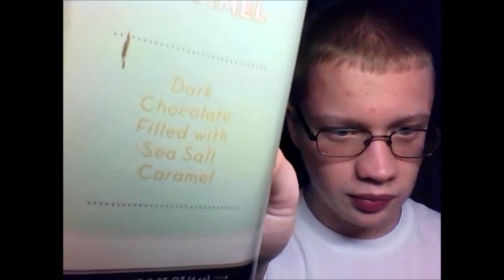[EXPERIMENTAL] Bitzee #2: Mao Cards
In my BattleBots video, I invited B-Duster, Bethany, and Jimmy back for another Bitzee. This time, we play Mao, which is a card game with secret rules. Note to self: don't include B-Duster's suggestions anymore if I'm questioning them.

Licensed with CC: By 3.0